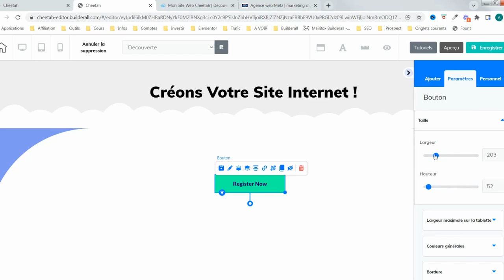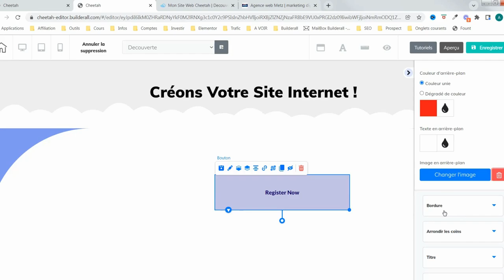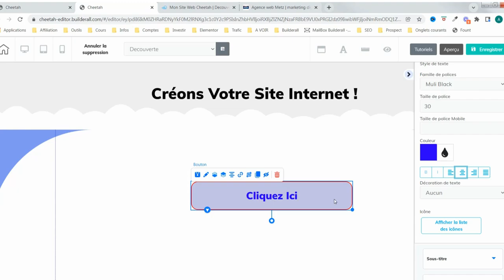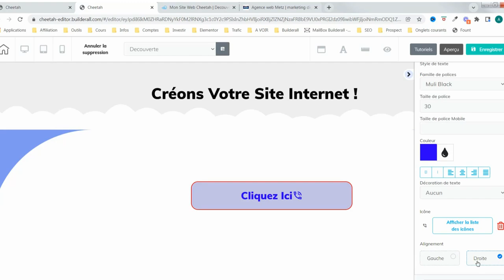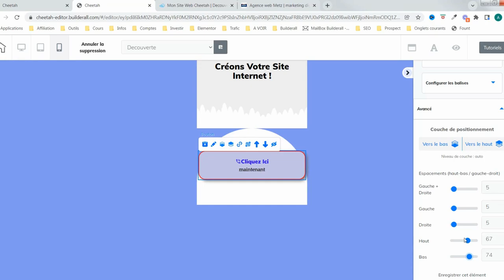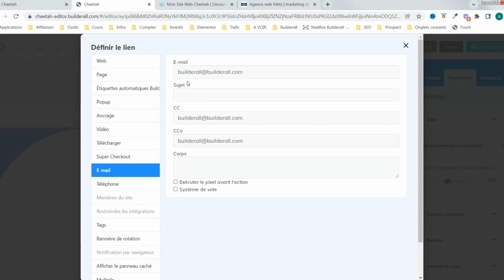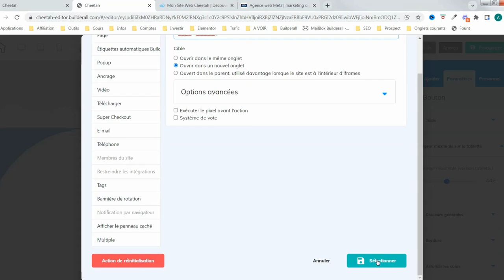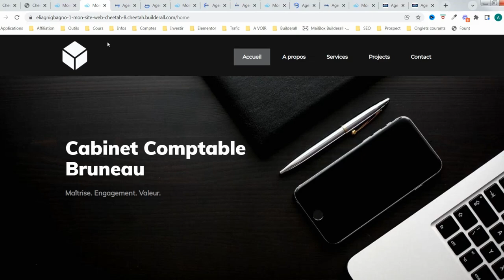Les boutons sur votre site internet - Avec l'éditeur Cheetah de Builderall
Nous parlons des boutons et comment les configurer et les utiliser sur votre site web. Logiciel utilisé Cheetah de Builderall.